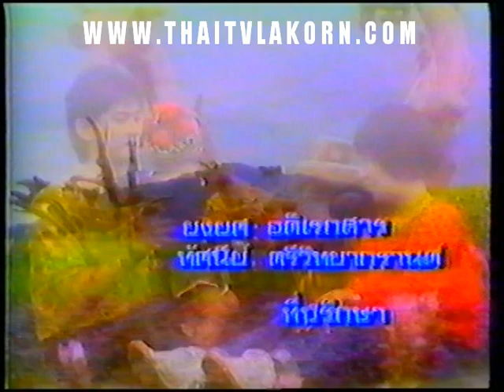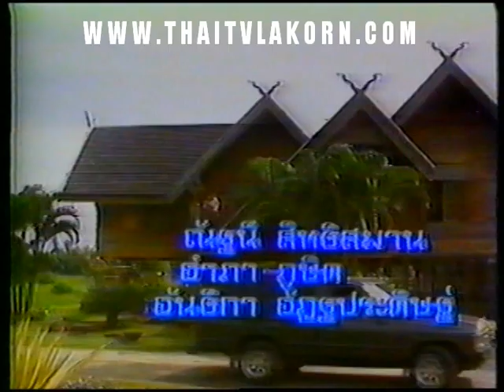สั่งซื้อดีวีดี Line ID : iskeem สมการวัย ( อรพรรณ - ทนงศักดิ์ - ดวงตา - อำภา ) ช่อง 7 , ปี 2532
ละคร สมการวัย(อรพรรณ)2532 นำแสดงโดย (อรพรรณ พานทอง,ทนงศักดิ์ ศุภการ,ฐาปกรณ์ ดิษยนันทน์,ดวงตา ตุงคะมณี,อำภา ภูษิต,เกษริน พูนลาภ) ออกอากาศทางช่อง7 ปี 2532